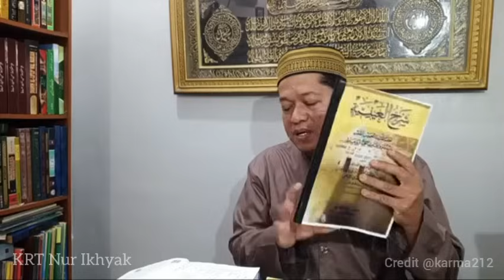Ritual & Penampakan Raja-Diraja Habib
tarekat Alawiyyah, tarekat alawiyin, tarekat Alawiyah, tarekat habib, toriqoh habib, torikoh habib,

Simak Selengkapnya &
Special Thank's
KRT Nur Ikhyak